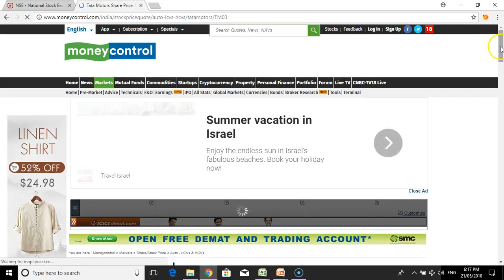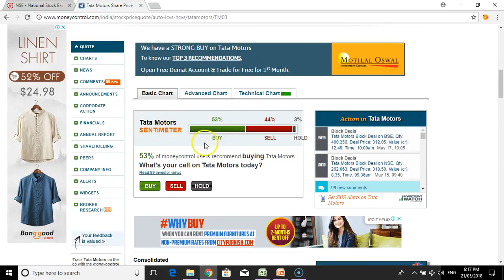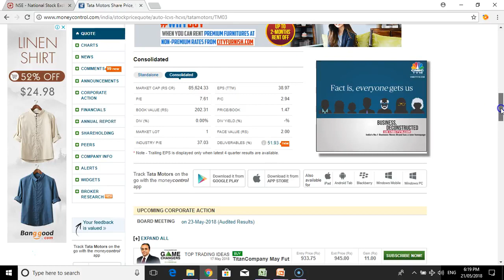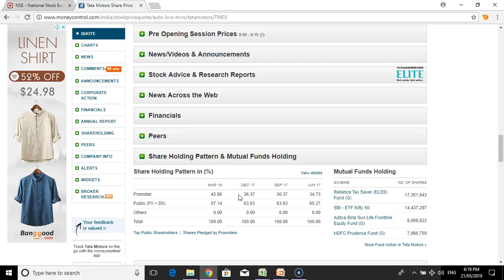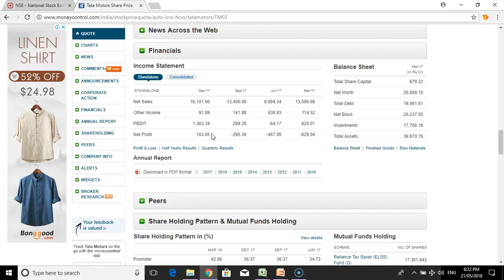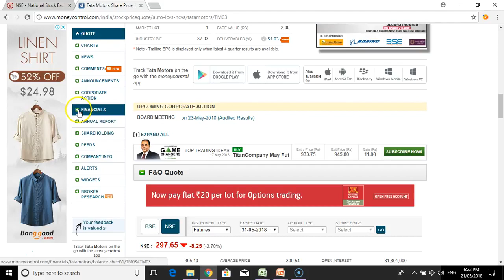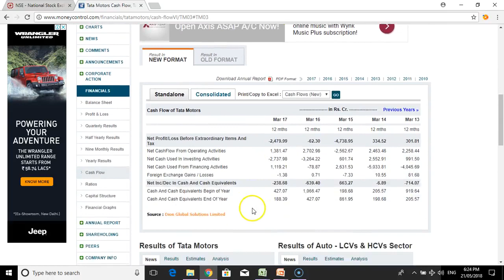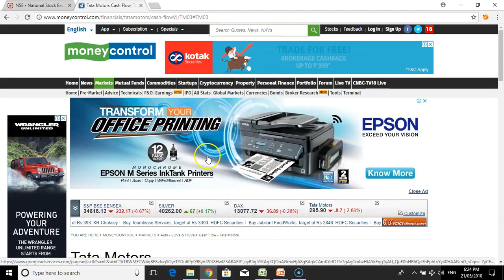How To Pick Stocks and Invest Properly By Vipul Kaushikk | 2020 | [In Hindi]